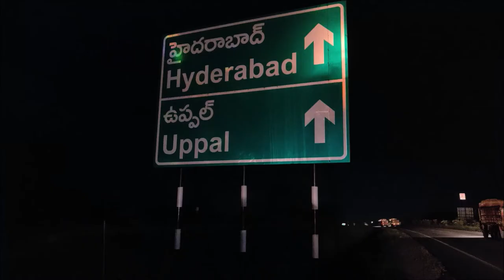Breakdown !?? || The Unplanned Trip || Day 4&5 || Jharkhand to Hyderabad